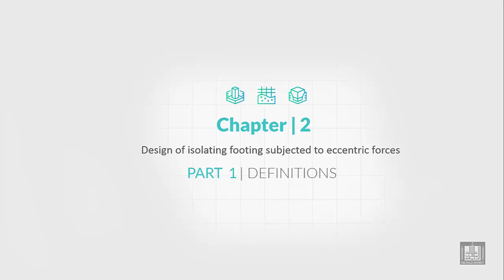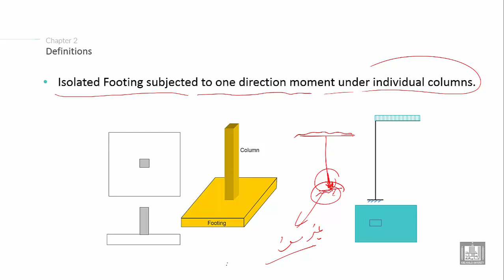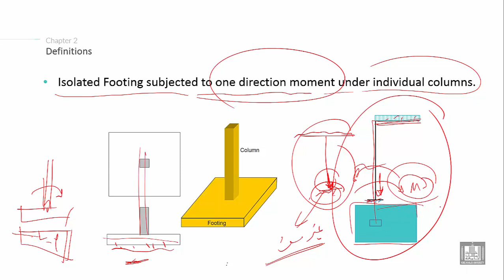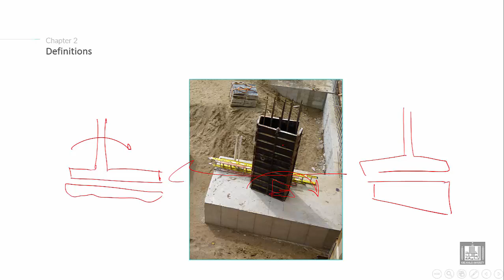Foundations Engineering 2 | C2-L1 | Isolated Footing subjected to one direction moment - 1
Lecture 1 : Isolated Footing subjected to one direction moment - 1
Explain the definition of Isolated Footing subjected to one direction moment